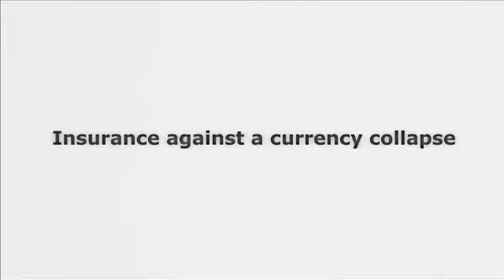Gold: Insurance against a currency collapse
Edwin Vieira, author of "Pieces of Eight: The Monetary Powers and Disabilities of the United States Constitution" talks to James Turk about the Treasury's legal obligation to maintain parity between all forms of US currency, about Roosevelt's gold seizure, the gold reserve act and the abolition of the gold clause. They talk about the need for insurance against a currency collapse and how alternative currencies could play that role. They discuss the stark choice that follows a currency collapse: How the US reacted after the collapse of the Continental Dollar by enshrining sound money in the Constitution vs. how Weimar Germany drifted into fascism.